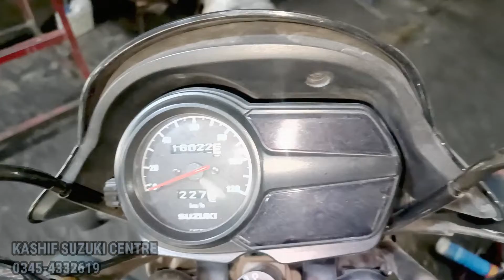SUZUKI GD 110S BRAKE SHOE CHANGE VERY EASY AT HOME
kashifsuzukicentre 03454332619 SUZUKI GD 110S BRAKE SHOE CHANGE VERY EASY AT HOME @Kashif suzuki centre